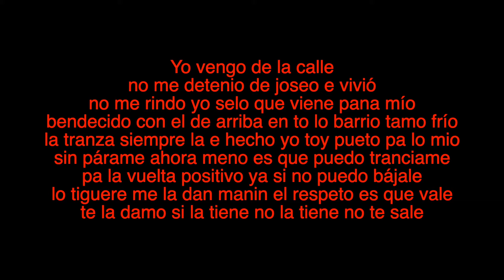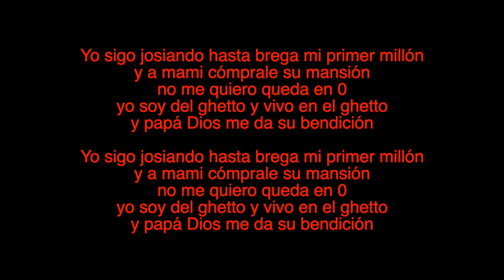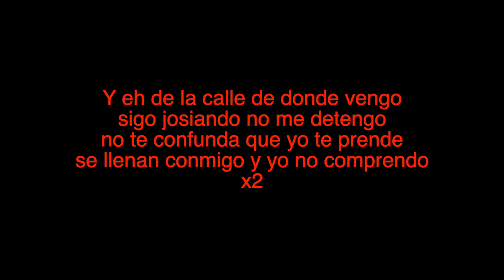El Rapper RD FT Frankliito FK - Su Bendicion Letra